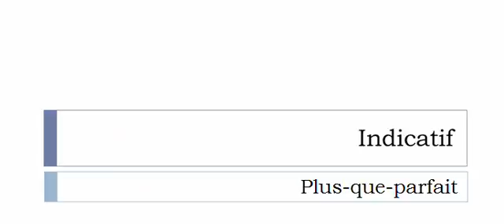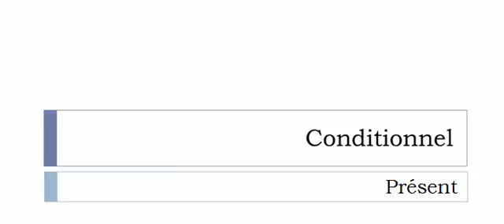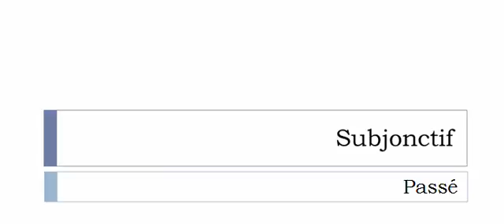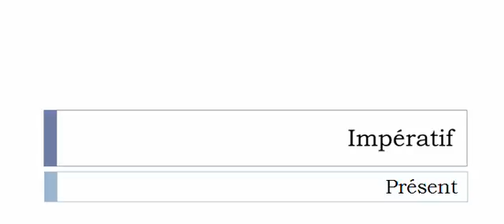Learn French conjugation with me # Verb = Casquer